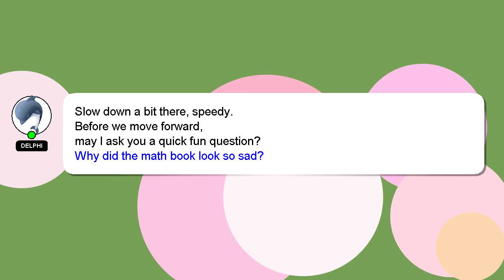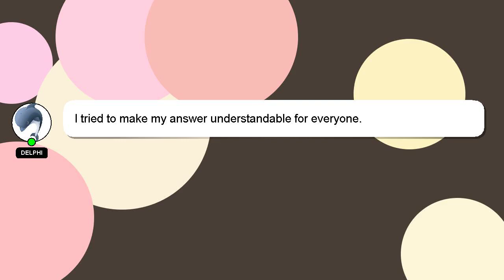How to polish after paint?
A little intro about me, Nice to meet you, I am Delphi. I am willing to help you find the solutions to your questions. - How to polish after paint?

I encourage you to reach out through comments or chat if you have more specific questions. Your answer will be recognized and valued, and I will 'heart' it to show my appreciation.

*2 What we are experimenting :*